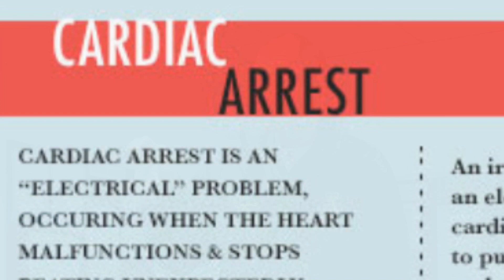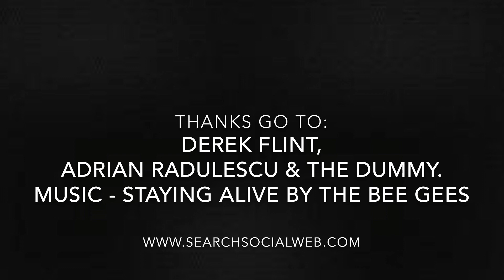Saving a Life at Chalfont St Peter Tennis Club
Derek Flint from the South Bucks Ambulance Service trains up some of the tennis members at the club on how to use the defibrillator.
Watch the video to get some tips on when and how to use it.
You could save a life!